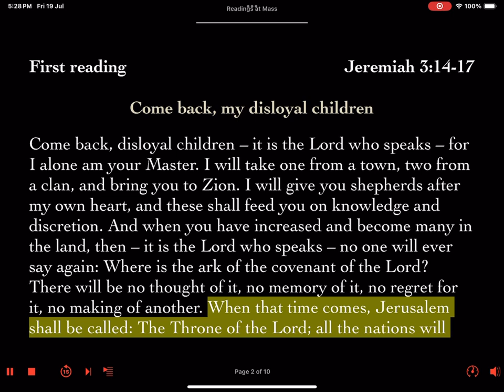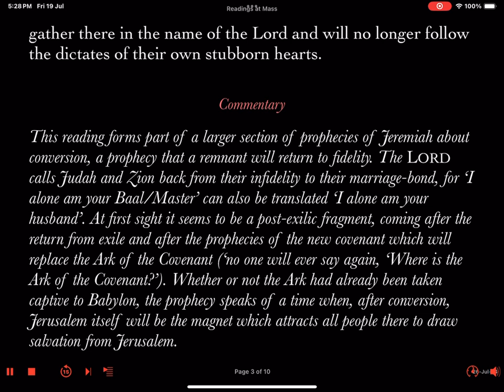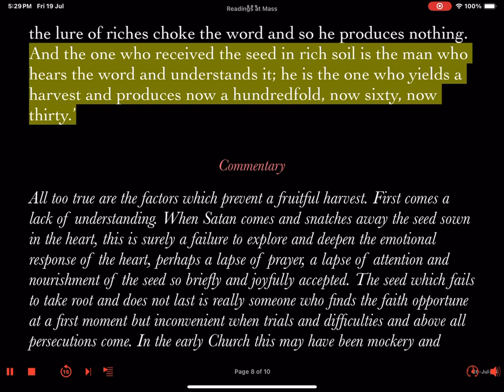Friday 26 July 2024 Ss Anne & Joachim, Memorial, First Reading Lector's Prep